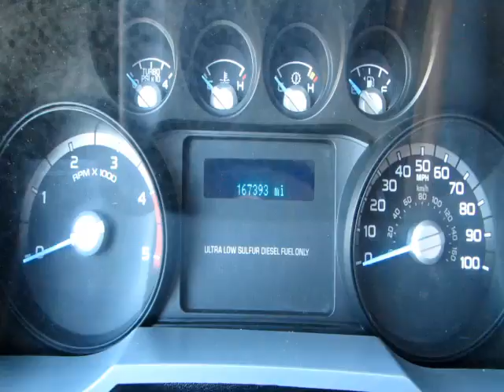2012 FORD F250 For Sale